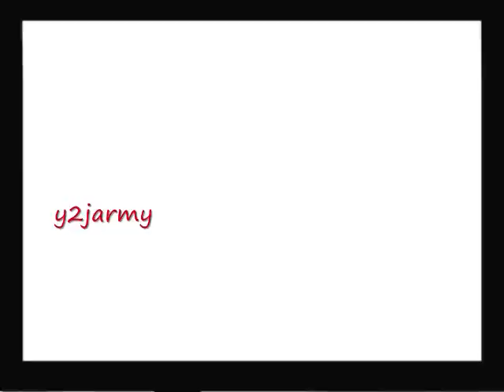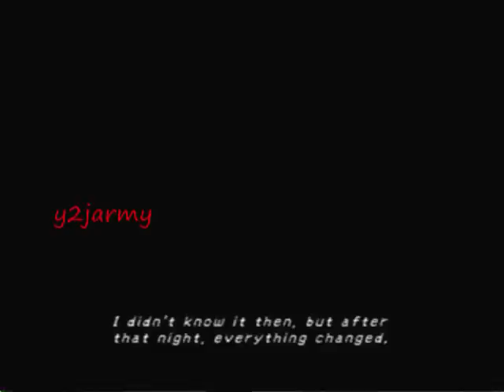Final Fantasy X Cutscenes part 4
for the rest of the vids follow this link for the playlist